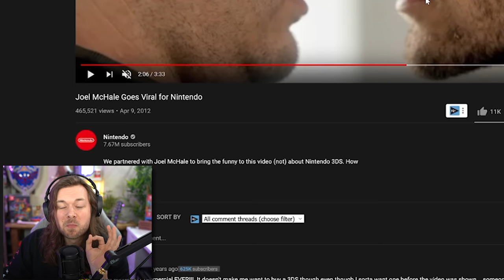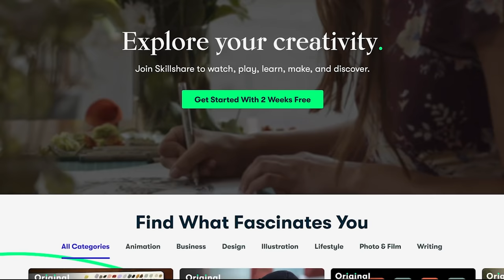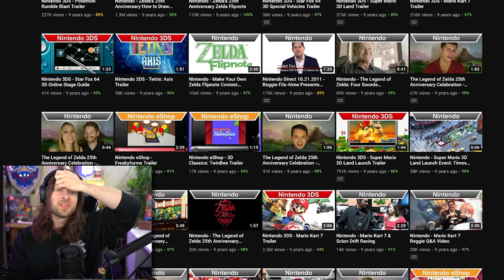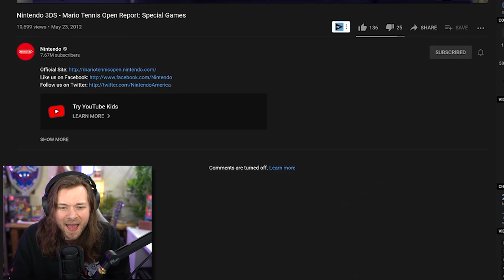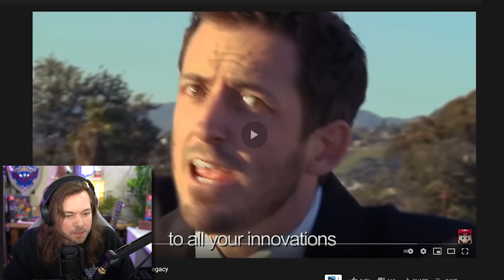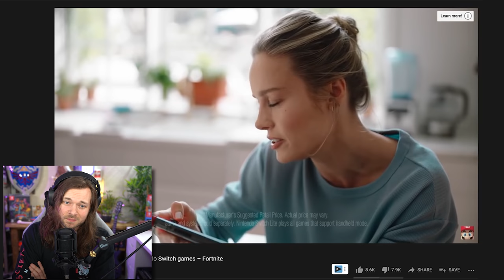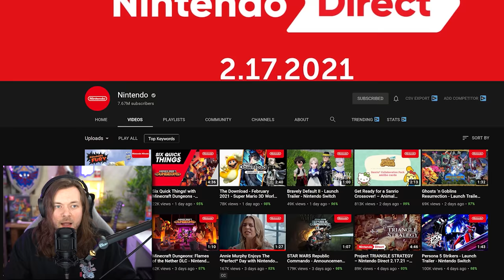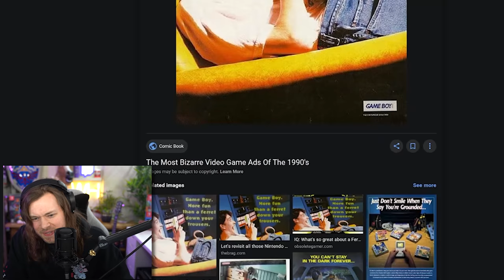Exposing Nintendo's Darkest Secrets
Nintendo's BIGGEST secrets exposed // The first 1000 people to use the link will get a free trial of Skillshare Premium Membership // From Old, Weird Nintendo ads to early 2010's Youtube Videos, Nintendo has always struggled with an identity crisis.